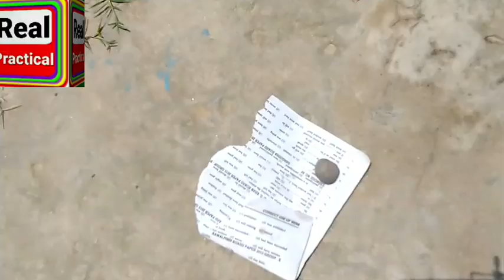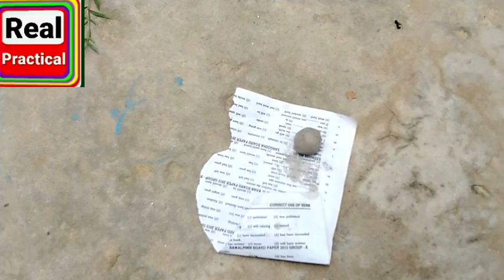Sona banane ka tarika part#5/صنع الذهب الخالص من الزنجفر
ajj ap is shigraf se pure gold ka part#5
ma shigraf pe chandi kese lap krni h wo daikhain ge